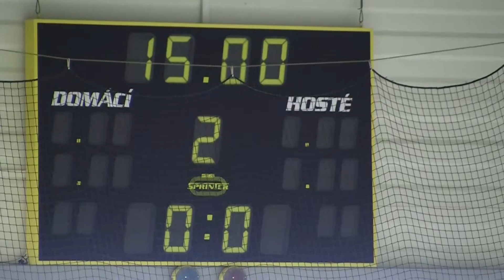20101022 MB SU_0038.MTS